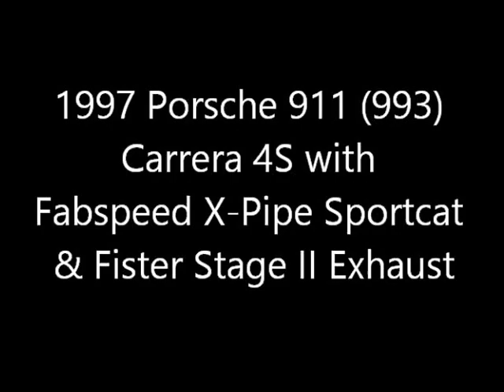Porsche 911 (993) Carrera 4S with Fabspeed X-Pipe Sportcat & Fister Stage II Exhaust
An attempt to record the sound of this exhaust system combination on a naturally aspirated 993 while parked, while driving by, and while riding in the car with the windows closed.